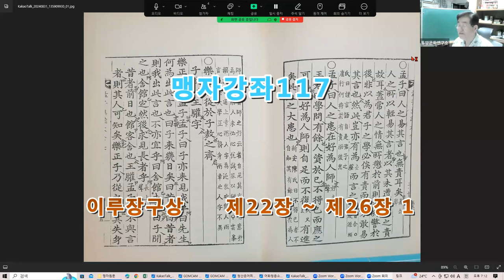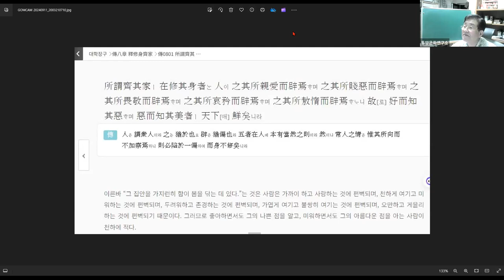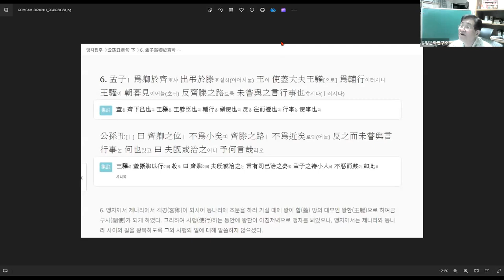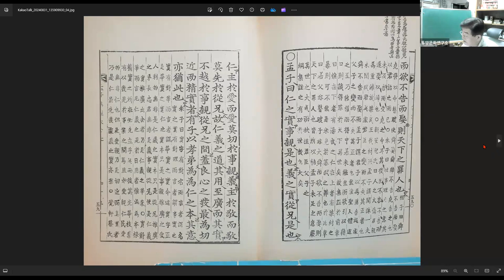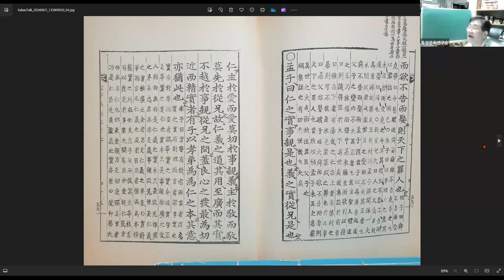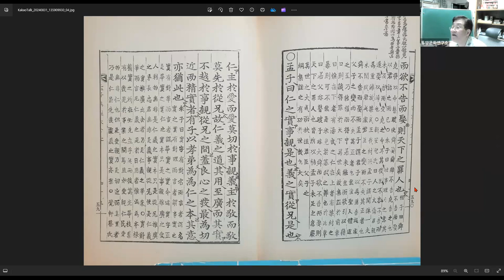맹자강좌117 이루장구상 제22장 ~ 제26장 1